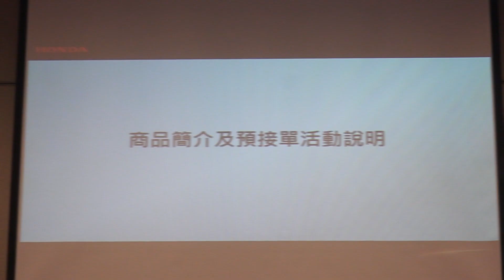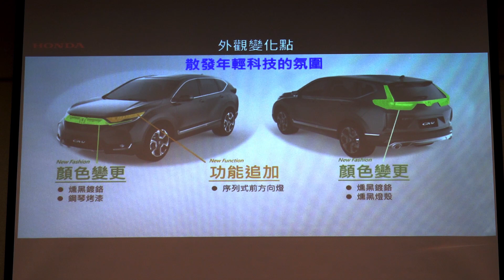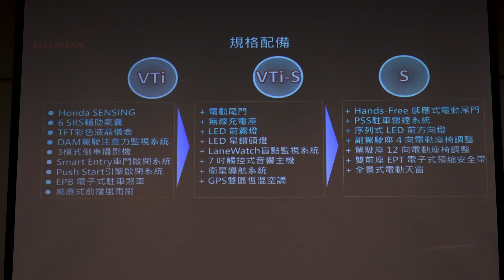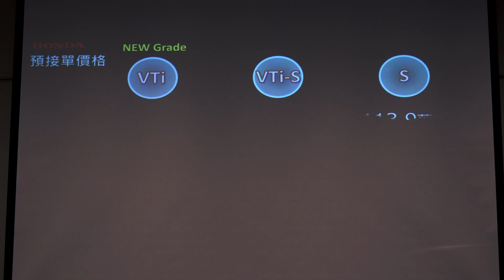《小改款Honda CR-V》產品簡介及接單活動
小改款Honda CR-V終於發表了！
標配Honda SENSING嗎？
還有升級什麼新配備？
預接單價百萬內起跳？

講解人： Honda Taiwan營業部 李瑞宏部長
拍攝：敖啟恩
後製：敖啟恩